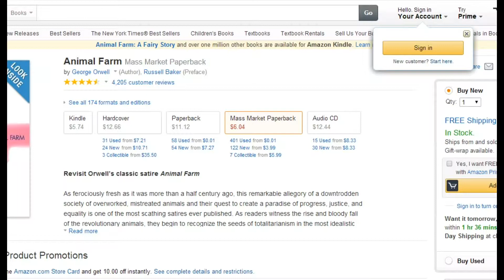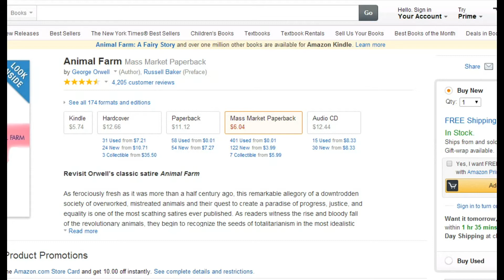Broforce - part 4 of 4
The Bros finish their playthrough of BroForce finally ridding the world of evil once and for all.
Commentary by Zane and Mason